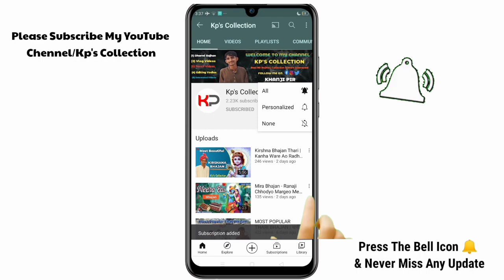Best Bhajan Collection | Sukh Main Dukh Aya | Bhagt Gulab Maharaj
Best Bhajan Collection | Bhajan By Thari Singer | Bhagt Gulab Maharaj

Thari Bhajan.
bhagat Gulab Mahraj
kp's collection

Bhajan Papular Thari By: Kp's Collection
Thanks For Your Love & Support, It's A Hard Motivation For Me.🌷♥️

Ur subscribebe will be counted as gratitude.
★ FB PAGE• Shri Pir Pithoro Sahib